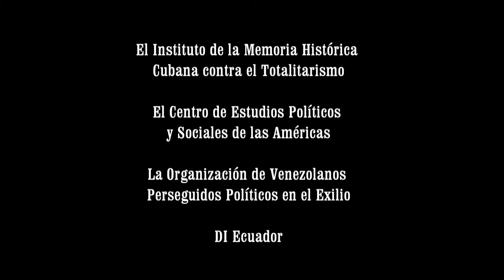Alexis Ortiz - Alba: Censura, autocensura y control de la información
palabras de presentación de Alexis Ortiz, destacado periodista, en la conferencia ALBA: Censura, autocensura y control de la información. Una conferencia sobre el control de los medios de información en los paises que integran la Alianza Bolivariana de las Américas. Se celebró en Casa Bacardí en colaboración con el ICCAS el 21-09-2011.